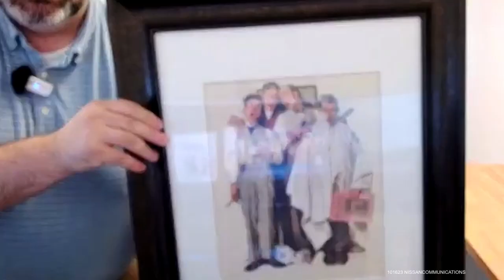Triangle BNI - 10-16-23 - Matt Gorman - Gorman Insurance Group